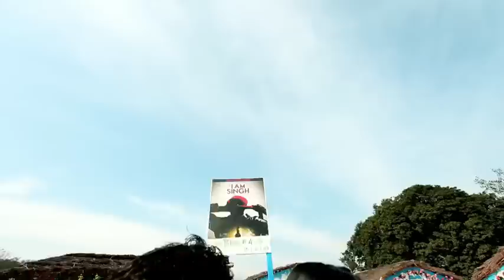sb armaan long album chahat lyrics jarnail khaira music diljit singh video kamalpreet johney